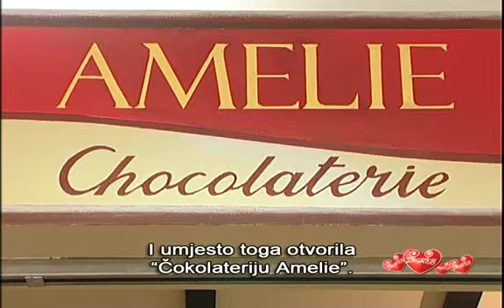Čokolaterija Amelie i ZOO Amazona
Prestižna Importanne galerija u centru grada prepuna je zanimljivih dučana, poput Čokolaterije Amelie koja nudi preko 70 vrsta pralina i dučan kučnih ljubimaca Zoo Amazona gdje možete kupiti različite čivotinje, od papiga do ribica.